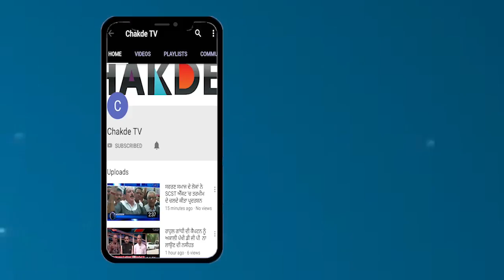CBI ਦੀ Closure Report ਨੂੰ ਚਣੌਤੀ ਦੇਣਗੇ Captain Amarinder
ਕੈਪਟਨ ਦਾ ਅਕਾਲੀ-ਦਲ 'ਤੇ ਪੱਲਟ ਵਾਰ, ਕਸੂਤੇ ਘਿਰੇ ਸੁਖਬੀਰ ਬਾਦਲ
ਸੀ.ਬੀ.ਆਈ ਦੀ ਕਲੌਜ਼ਰ ਰਿਪੋਰਟ ਨੂੰ ਚਣੌਤੀ ਦੇਣਗੇ ਕੈਪਟਨ ਅਮਰਿੰਦਰ
ਬਰਗਾੜੀ ਬੇਅਦਬੀ ਮਾਮਲੇ 'ਚ ਉਲਟਾ ਘਿਰੀ ਅਕਾਲੀ-ਦਲ, ਕੈਪਟਨ ਨੇ ਲਿਆ ਵੱਡਾ ਫੈਸਲਾ